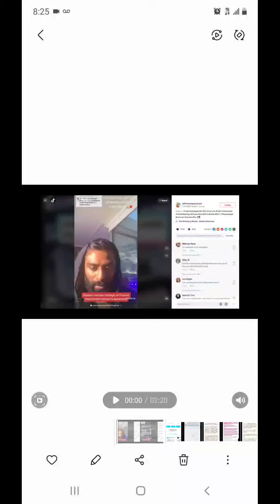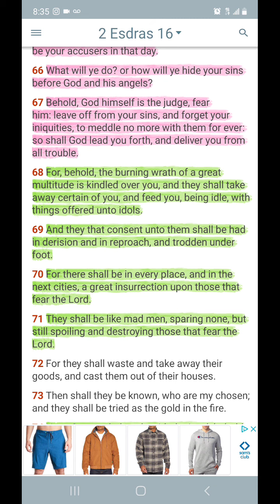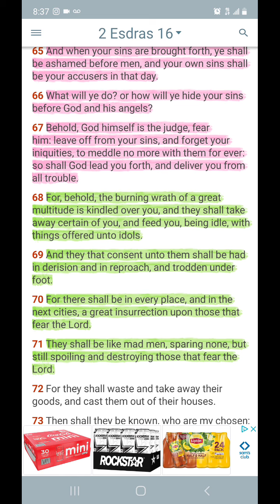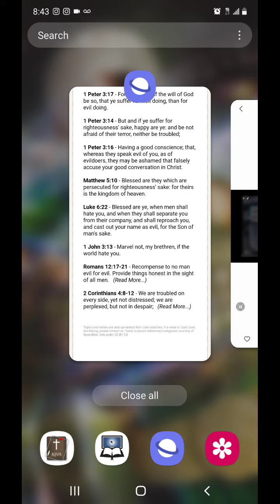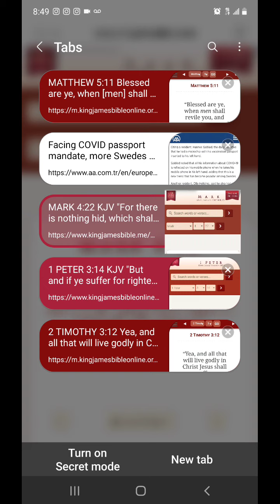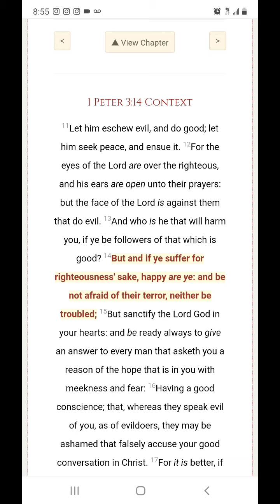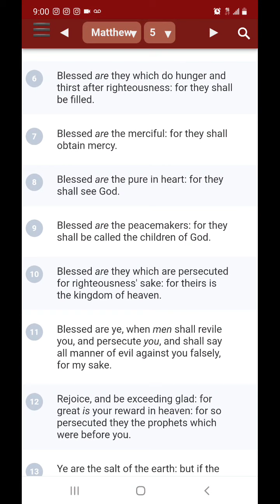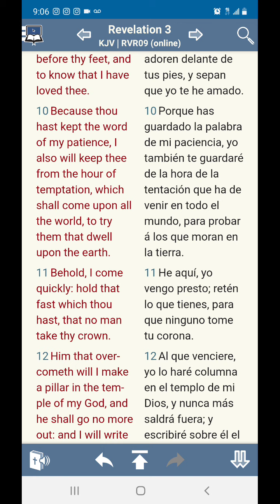P3rsecut!on 🏃🏿🏃🏽🚓 will come for those who believe